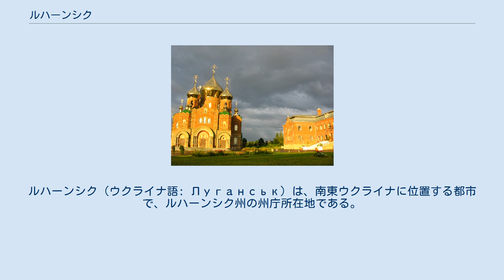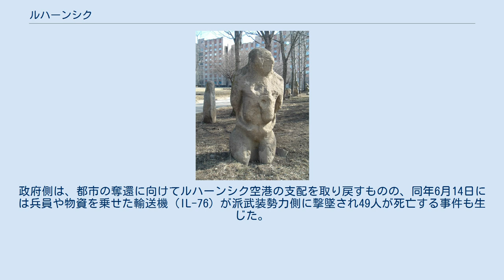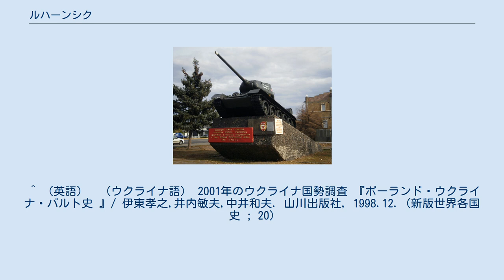ルハーンシク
ルハーンシク（ウクライナ語: Луганськ）は、南東ウクライナに位置する都市で、ルハーンシク州の州庁所在地である。
 ウクライナ語名ではルハーンシク（ルハンシク）、ロシア語名ではルガーンスク（ルガンスク）となるが、しばしばルハーンスク（ルハンスク）と発音される。
2014年以降、ウクライナ政府の管轄が及んでおらず、ルガンスク人民共和国の支配下に置かれている。
 ルハーンシクは、ドンバス地方の最大の都市の一つで、ルハンシク州の南東部、ビリヒーウカ川とルハーンカ川の合流地に位置する。
気候は大陸気候である。
1月の平均気温は-5.9°C、7月は+21.7 °Cとなっている。
 2014年ウクライナ騒乱から続く混乱の中で、ルハーンシクは親ロシア側の武装勢力・ルハーンシク人民共和国（ルガンスク人民共和国）が実効支配するようになった。
政府側は、都市の奪還に向けてルハーンシク空港の支配を取り戻すものの、同年6月14日には兵員や物資を乗せた輸送機（IL-76）が派武装勢力側に撃墜され49人が死亡する事件も生じた。
 ロシア帝国時代・ソ連時代にルハーンシクは重工業都市となっていた関係で、文化的価値を有する場所は少ない。
 ^ 「野原」を意味している。
ルハーンカ川にちなんで名づけられた。
^ “輸送機撃墜、49人死亡　最多の犠牲者　ウクライナ、停戦困難に”. 産経新聞. (2014年6月14日). 2014年5月17日閲覧。
 ^ （英語）　（ウクライナ語） 2001年のウクライナ国勢調査 『ポーランド・ウクライナ・バルト史 』/ 伊東孝之,井内敏夫,中井和夫. 山川出版社, 1998.12. (新版世界各国史 ; 20)